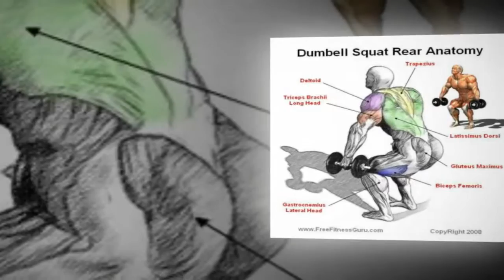বয়স ১০৪ বছর, তবুও জিমে যান নিয়মিত I Old Man Stuns Bodybuilders With His Amazing Feats Strength!,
মানুষ তার ইচ্ছেশক্তি দিয়ে সব কিছুই করতে পারে। আর সেই ইচ্ছেশক্তির প্রমাণ দিলেন ১০৪ বছরের রে শাভেজ নামের এক বৃদ্ধ।
শতবর্ষী এই বৃদ্ধ নিয়মিত জিমে গিয়ে নজির গড়েছেন।
রে শাভেজ পার্ল হারবারের বাসিন্দা। একসময় প্রায় অথর্ব হয়ে পড়েছিলেন। হাঁটতে বেরিয়ে পা-ও ভেঙেছিলেন। বেশ কিছুদিন চিকিৎসার পর একটু সুস্থ হয়ে ওঠেন। সেই সময় তার মেয়ে এক জিম ইনস্ট্রাকটরের খোঁজ পান। এই ইনস্ট্রাকটর নাকি একশো বছরের আরও একজনকে জিমমুখী করেছিলেন। জিমে তিনি যখন প্রথম যান তখন শাভেজের বয়স ১০২ বছর। প্রথমবার বেশ অসুবিধায় পড়েছিলেন। বলা যায়, রীতিমতো বেকায়দায় পড়ে গিয়েছিলেন তিনি। তখন স্টেশনারি বাইকের প্যাডল নড়াতে পর্যন্ত পারেননি। ধীরে ব্যাপারটা সয়ে যায়। শুধু সয়েই গেল না, জিমে যেন নেশা ধরে গেল তার। এখন জিমে যাওয়া বাঁধা তাঁর। এবং এই ব্যাপারে তরুণ প্রজন্মের কাছে তিনি প্রায় ইনস্পিরেশন।